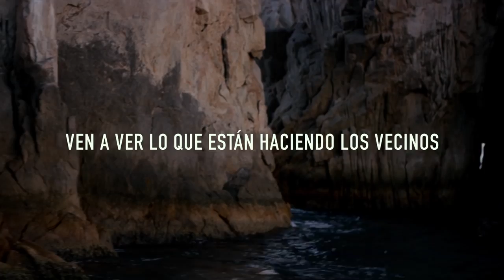CINEMINUTO 2016 CONVOCATORIAS